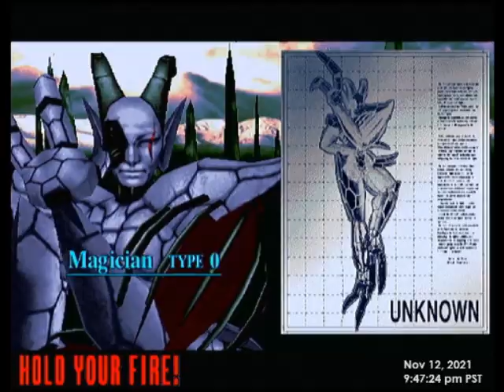The House of the Dead - Arcade - 18m13s 1CC NCK Speedrun - Day 2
Trying my hand at something quite different right now to see how well I can do at speed running the game.  I don't really have a setup for this right now so I'm using a timeanddate clock for the current time and that's about it.  The run started at 9:30:10pm and ended at 9:48:23pm which calculates to 18:13.  This is only day 2 so hopefully I can optimize this a bit better.  The current WR, as of the time I'm writing this, is 17:24 which was done on emulator so I'll be gunning for that time for now.  Let's see how for this goes.